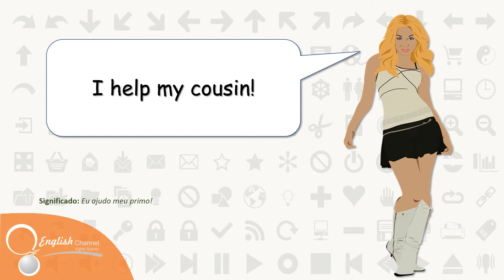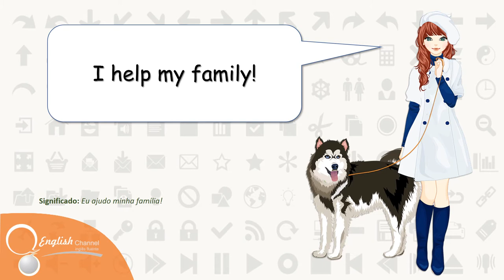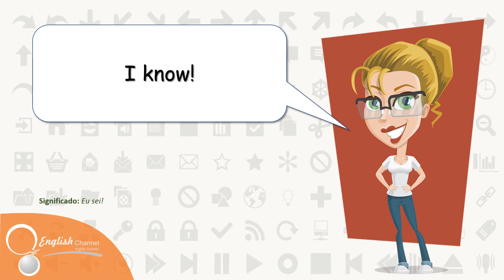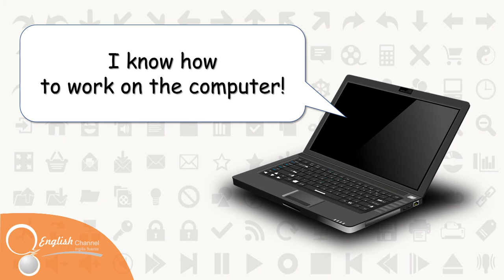● Como Aprender Inglês - To Help and To Know | English Channel ✔